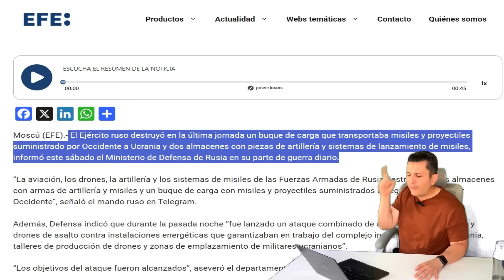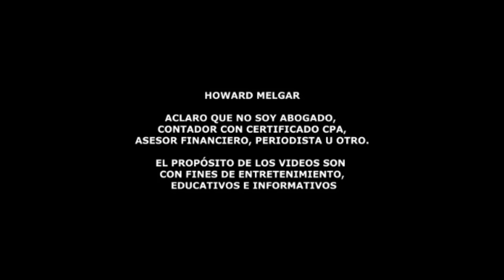Rusia Utiliza a México para espiar a EEUU | Howard Melgar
La creciente presencia de Rusia en México: ¿Espionaje o diplomacia?

En los últimos años, Rusia ha incrementado significativamente su personal en la embajada en Ciudad de México, lo que ha despertado preocupación en Estados Unidos. Funcionarios estadounidenses creen que esta expansión podría estar relacionada con operaciones de inteligencia y esfuerzos de propaganda dirigidos a socavar a Washington y Ucrania. ¿Qué implicaciones tiene esta creciente presencia rusa en México? ¿Cómo responde el gobierno de Biden y qué postura adopta México ante estas acusaciones? Acompáñanos a explorar este tema y sus posibles consecuencias.